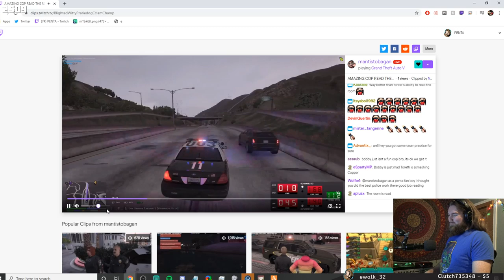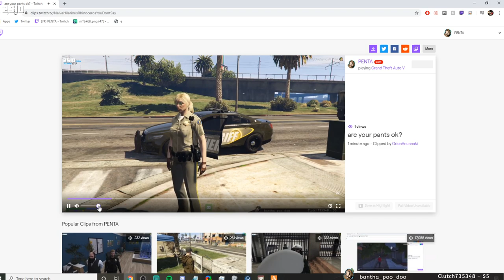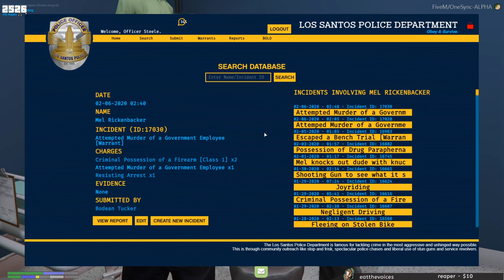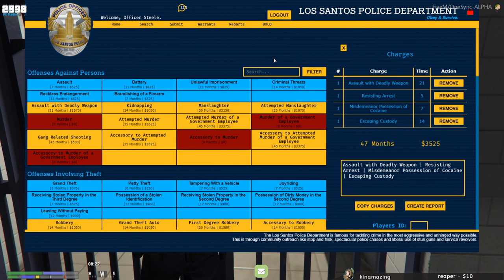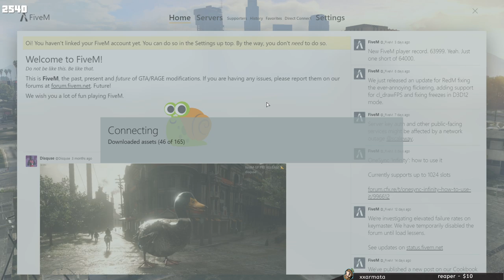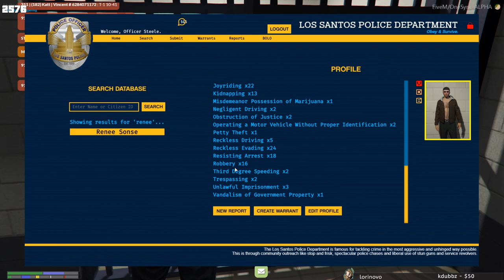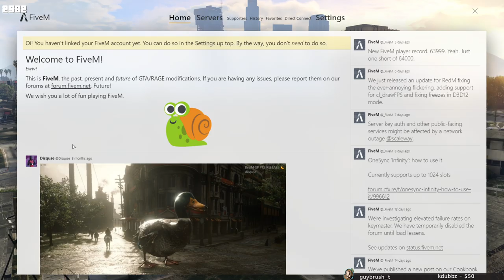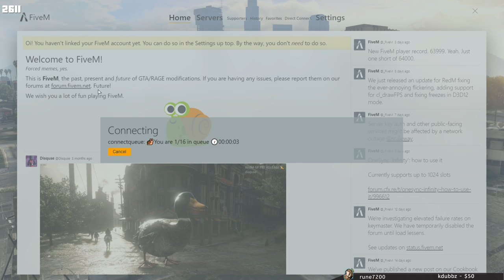02/06/2020 | NoPixel | PARKING GOD - AIDS VICTIM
Telling the whole PD he has AIDS - 7:49
Bank truck heist fail - 37:13
Pulling over Ramee & Vinny - 43:22
Bank truck robbery then BFF Forcer tries to kill Jordan - 51:52
Talking to Son - 1:11:09
Mel hammer time - 1:16:42
Chang knows warrants better than PD - 1:40:55
Quality family time outside Mission Row - 1:46:28
Chips loses his mind - 2:03:51
Angel heart 2 heart & Chips escape - 2:12:43
Bovice collect call - 2:52:46
Bovice talk in prison - 2:58:54
Andrews tell Jordan about IA investigation - 3:29:06
Walk & talk w/ Bayo - 3:56:18
Pulling over Sonya Summers - 4:05:00
Banshee Police chase - 4:12:28
Booking joke guy & car pervert - 4:28:55
Tint eraser (Gunn) 5:32:02
Blowing up 4 people - 5:38:09
Fleeca negotiations - 5:55:13
Empowering a guy - 6:16:33
Post bank truck robbery weirdness - 6:20:07
Stacey steals Police car 6:27:15
They find Police car - 6:36:30
Pulling over Chang & Davey - 6:43:17
Correctly reading the room (CG & Davey) - 6:47:22
Yellow Jack stabbing call - 6:56:15
Checking on Chips & his friends in Prison - 7:00:22